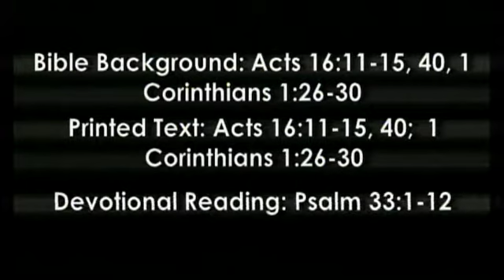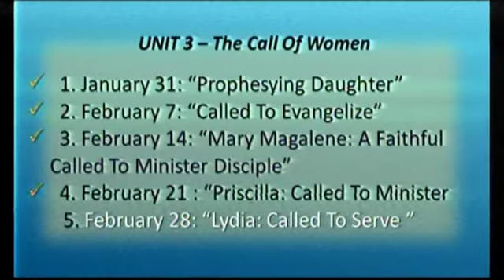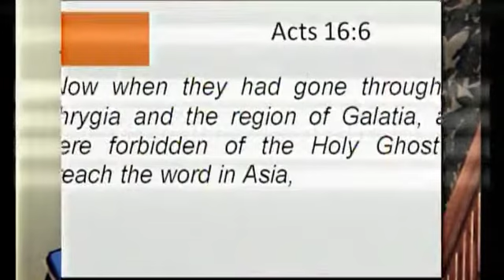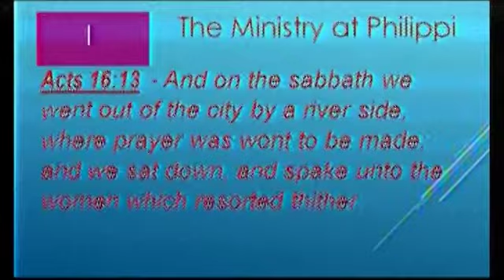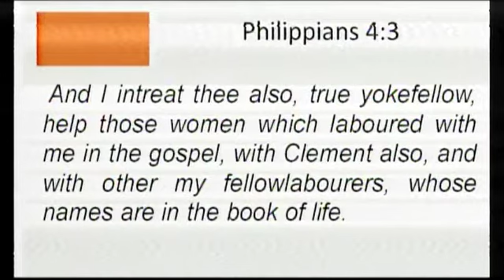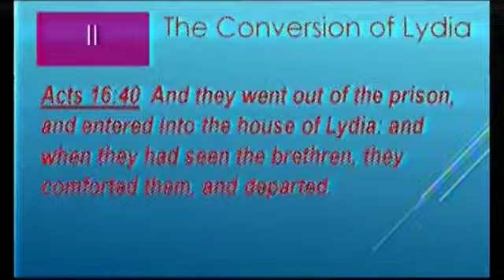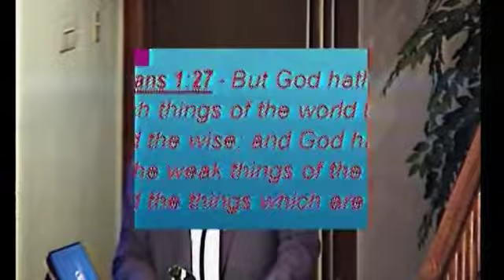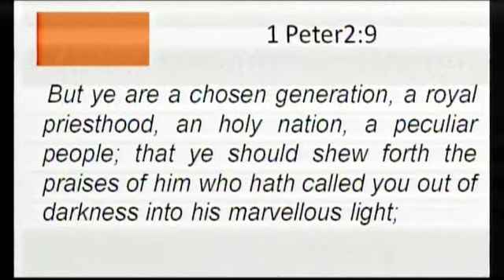EBC Sunday School Lesson February 28th